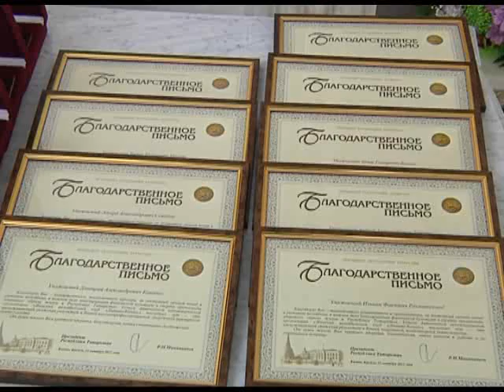У Президента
Рустам Минниханов: "Результаты "Динамо-Казани" - огромное достижение для Татарстана"